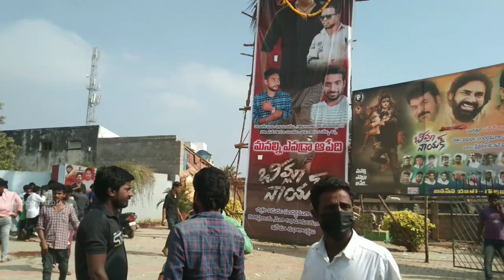bheemlanayak theatre Response 🔥 POWER STAR PAWAN KALYAN అడవి పులే గొడవ పడే... 🤩✊🤙🔥